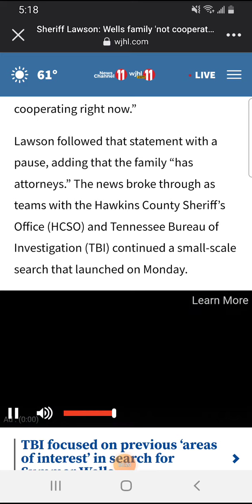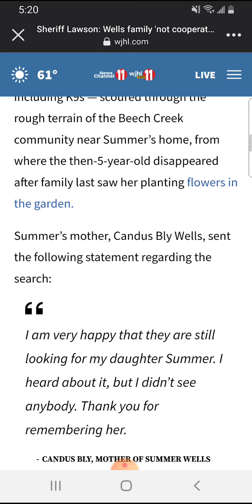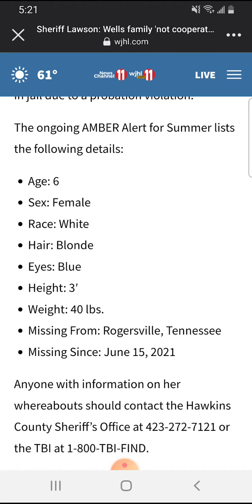Missing Summer Wells parents are not cooperating right now